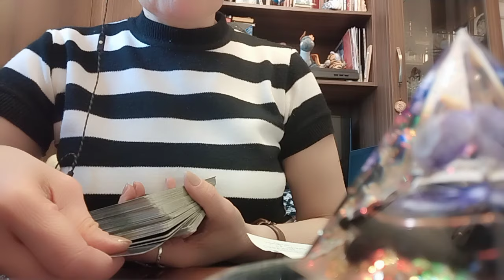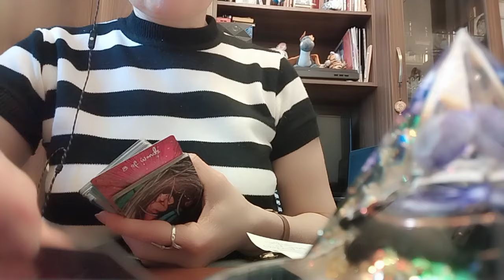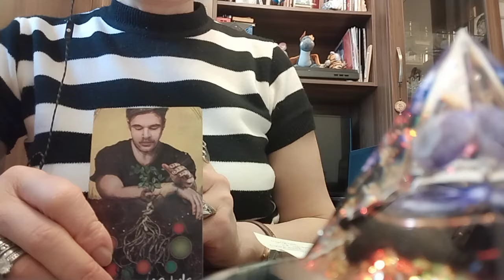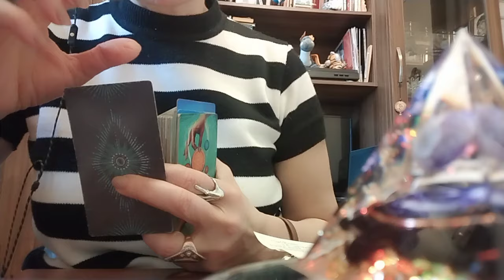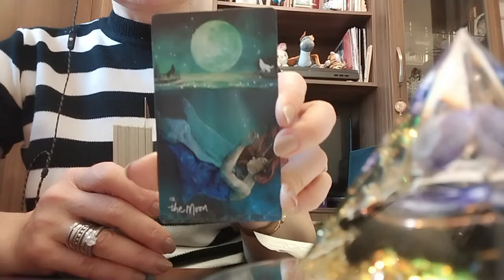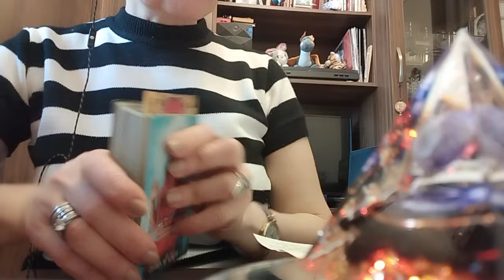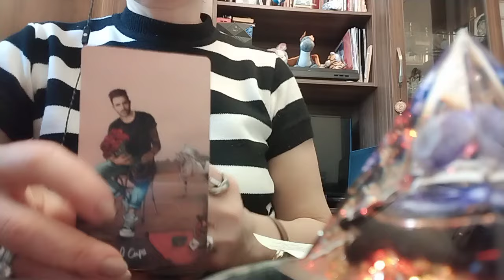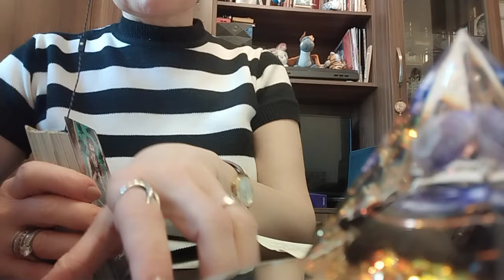ტაროს გაშლა ზოდიაქოს ნიშნებზე: ლომი, ქალწული, სასწორი, მორიელი, მშვილდოსანი!/ნაწილი II✨🃏🃏🃏✨